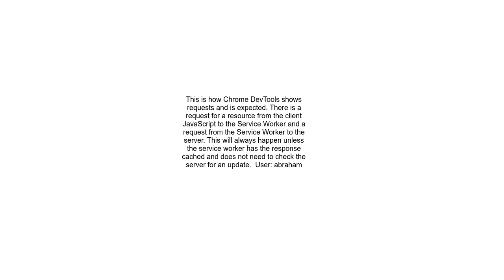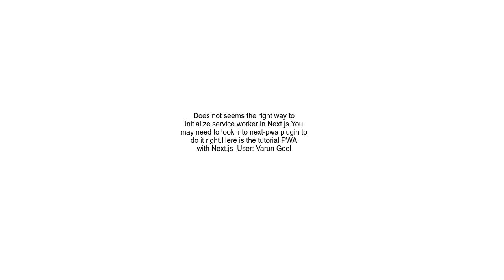What to change to prevent double request from service worker